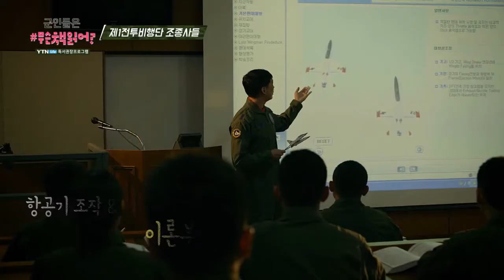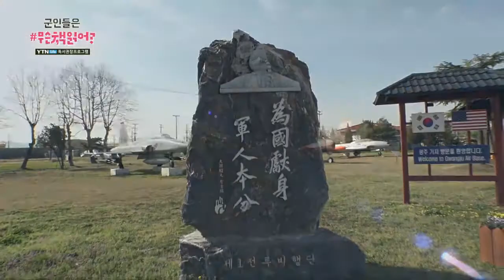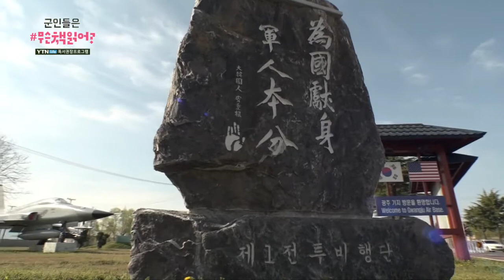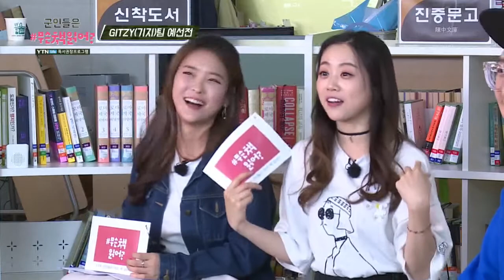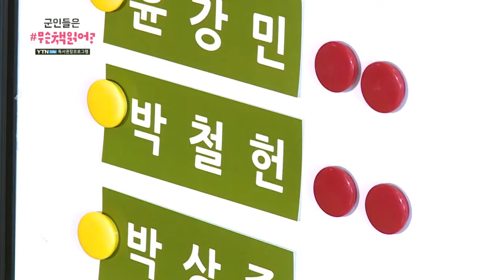군인들은 무슨 책 읽어? [6회] 제 1전투비행단 2부 / YTN 라이프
YTN라이프 국군독서예능 ‘군인들은 무슨 책 읽어’ 제 1전투비행단 2부

군인 다독왕은 누가 차지할까!?
군대 용사들의 독서를 장려하기위해 부대들을 찾아다니며 군인 다독왕을 뽑는 국내 최초 국군 독서 권장 예능프로그램!

제작사 : (주)배드보스컴퍼니,
MC : DJ 래피, 서현진, 오수경